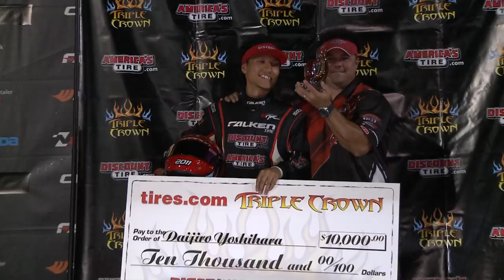Life of Dai Yoshihara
Dai Yoshihara has been to every single event for the past 16 years. He's a former champion and an all-around amazing person. In short, he is no question a legend of Formula DRIFT.

In this episode, we follow Dai at St. Louis to get a behind the scenes look at how he and his team prepare and execute during an event weekend.